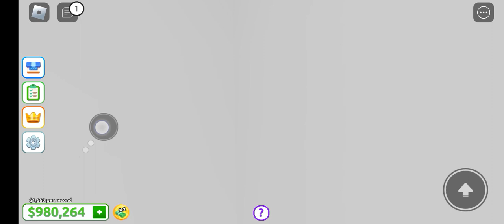I'm playing a new game in Roblox